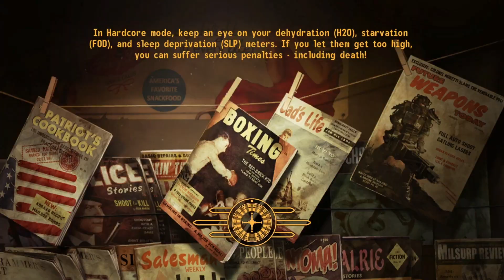Fallout: New Vegas Redux Pt. 102: Odd Jobs for The Boomers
If anyone want's to donate to help me get better equipment for what I do and get more video games to record as well as better equipment then here is the link to donate